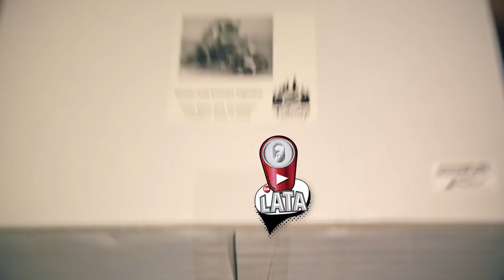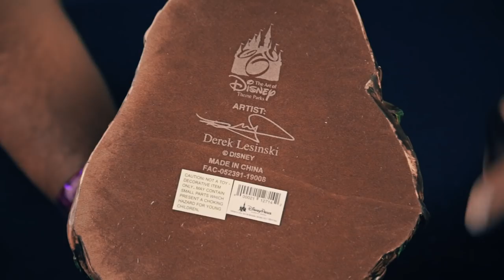TIMÓN y PUMBAA, del dibujo animado a una obra de arte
Amigos hoy les traigo éste unboxing de estos dos personajes carismáticos de el Rey León, ustedes están listos para ver la nueva movie?